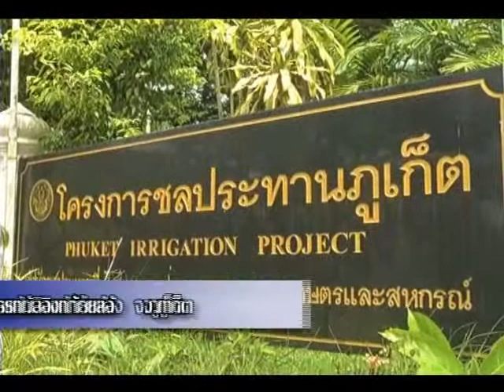สกู๊ปข่าวโครงการแก้มลิงแก้ปัญหาขาดแคลนน้ำ จ.ภูเก็ต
สกู๊ปข่าวความคืบหน้าผลการดำเนินงานของรัฐบาล โครงการแก้มลิงแก้ปัญหาขาดแคลนน้ำ จ.ภูเก็ต